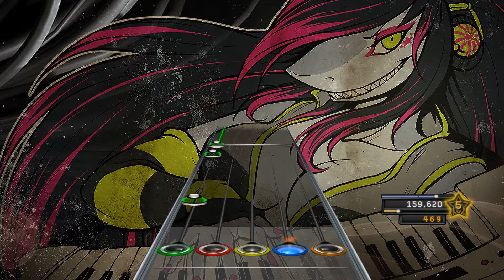KT Tunstall - Black Horse and the Cherry Tree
name = Black Horse and the Cherry Tree
artist = KT Tunstall
genre = rock
year = 2006
charter = Neversoft
player = BOT